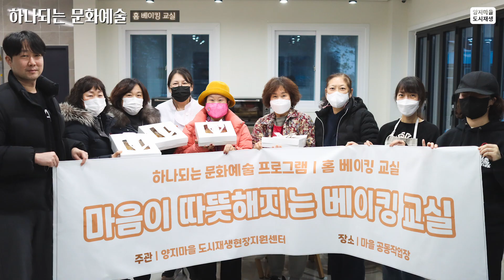마음이 따뜻해지는 베이킹 교실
👉 양지마을 도시재생현장지원센터 공식 블로그

👉 양지마을 도시재생현장지원센터 공식 인스타그램

👉 양지마을 마을관리 사회적협동조합 공식 홈페이지

🙏 첫째주, 셋째주 수요일 영상 업로드!